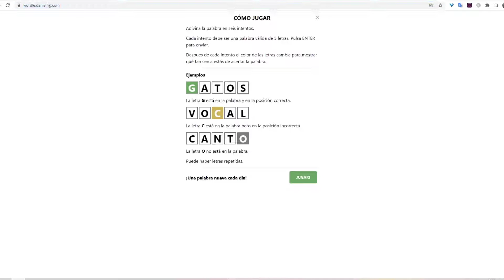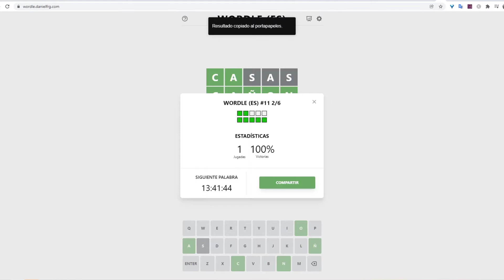🔥🔥🔥 Juego Gratuito con Palabra Diaria - 6 Intentos 🔥🔥🔥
Wordle es una extra combinación entre Sudoku y Scrabble. Cada día el juego te ofrece una palabra de cinco letras. El objetivo es que adivines la palabra en tan solo seis intentos. Las palabras pueden tener más de una vez la misma vocal o letra y el juego te indica a través de colores qué tan cerca estás de adivinarla (las letras correctas y en el lugar adecuado aparecen en verde, las correctas, pero en el lugar equivocado en amarillo y las letras que no están en la palabra aparecen en gris).

Solo se necesita un navegador de Internet